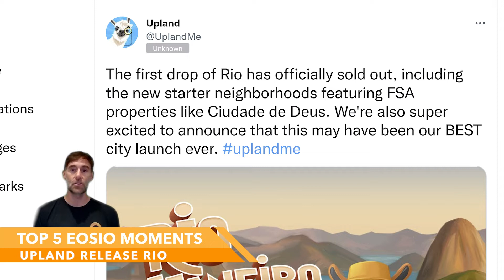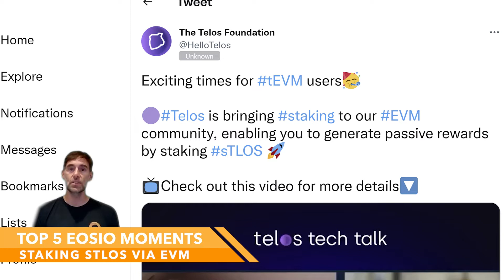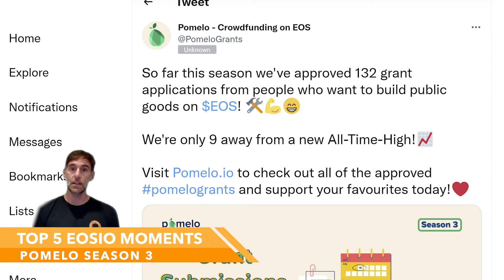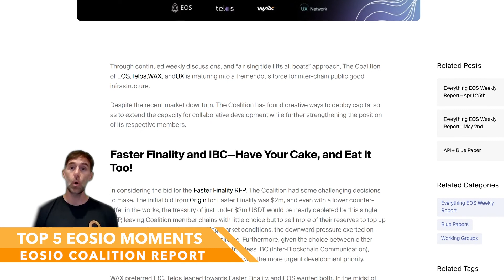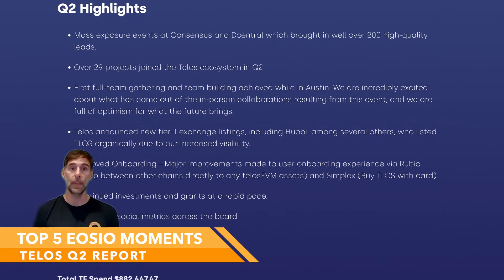Its time to fund your Crypto public good idea - Top 5 EOSIO Moments Of The Week #28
EOSIO Coalition have a new report out and have issued an RFP for Enhancements to the Peer to peer protocol:

Upland First drop of RIO sold out becoming their best city launch ever: